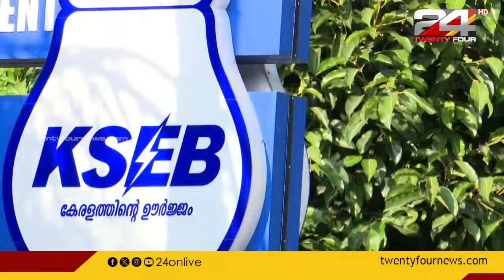വാർത്താ മഴ | Vartha Mazha | 04 May 2024 | Unmesh Sivaraman | 24 News